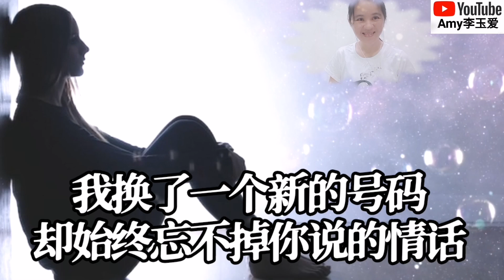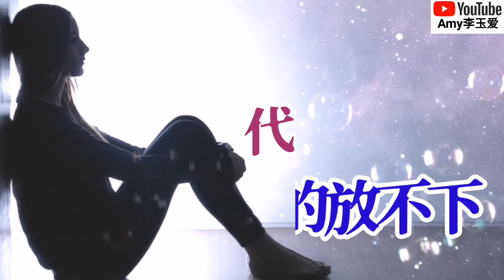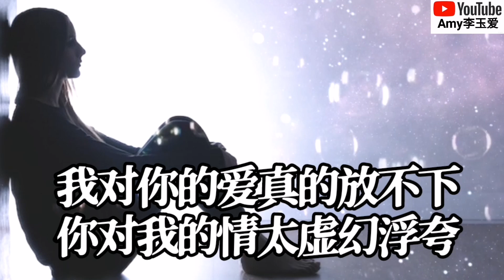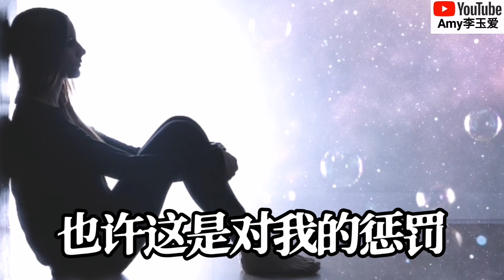新歌❤️代慧颖【对你的爱真的放不下】❤️唯美动听！太好听了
视频加上小影证明视频原作：Amy李玉爱

【对你的爱真的放不下】
演唱：代慧颖
词：刘于谦
曲：代慧颖
编曲：传奇音乐
混音：吴喜浩
和声：姚斯婷
监制：代慧颖
宣发：美杨杨
制作人：马化钦
音乐总监：杨学涛
出品发行：得金文化

歌词：
我换了一个新的号码
却始终忘不掉你说的情话
回忆在我的心里开花
在绽放之后凋零成伤疤

喝醉以后笑自己太傻
可是想你让我哭到了沙哑
也许爱情就是这样
能够让人痛到泪如雨下

我对你的爱真的放不下
我对你的情也太痴太傻
你是我深夜难眠的梦啊
也是我这一生的牵挂

你对我的情太虚幻浮夸
想你总是让我不能自拔
也许这是对我的惩罚